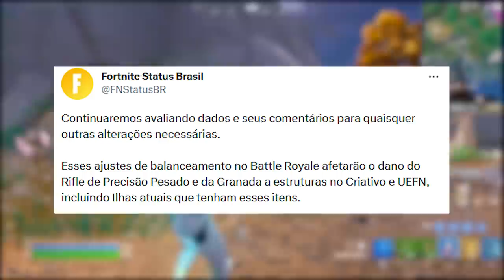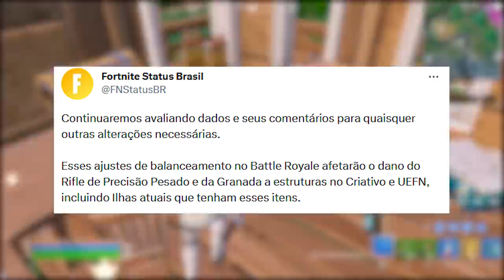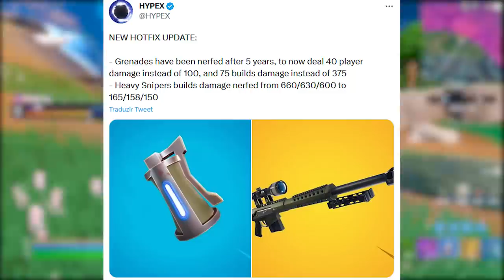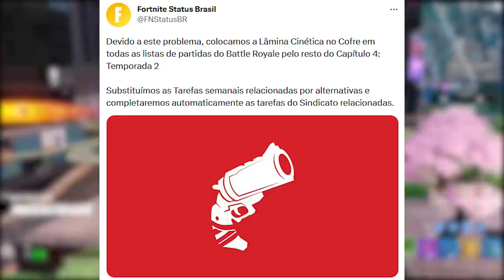FORTNITE - PIORES MUDANÇAS, MILES JAQUETA ESTILO e TEASER MAPA TEMA?